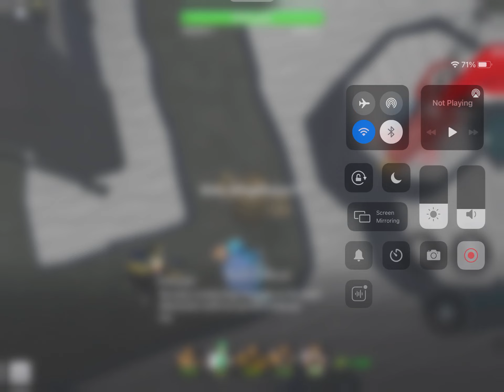Goodbye Frost Invasion Event… :( | ROBLOX Tower Defense Simulator